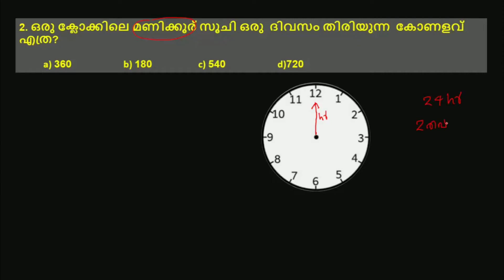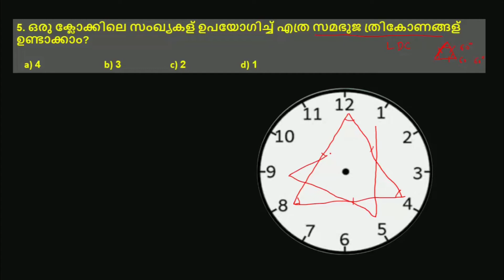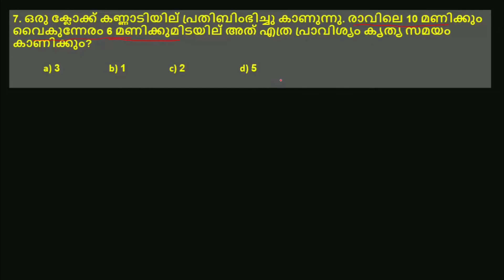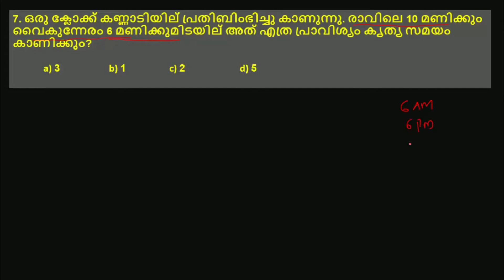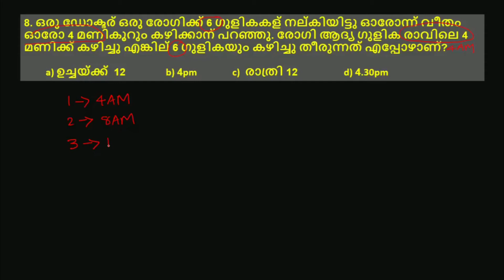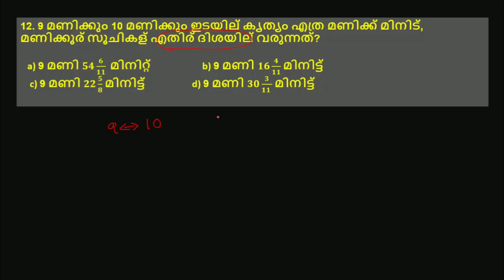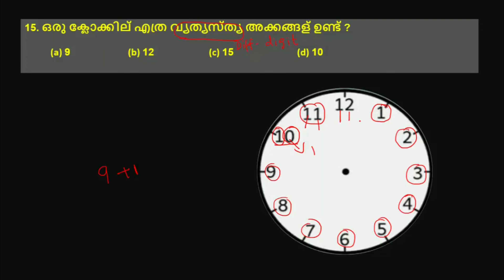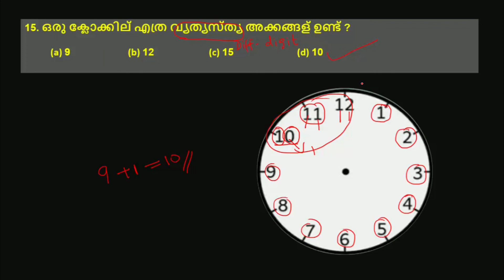LDC 2020 : ക്ലോക്കിൽ ഇതിനപ്പുറം ഒരു ചോദ്യം വരില്ല 👍🏻😍 | Final Part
ക്ലോക്കിലെ ചോദ്യങ്ങൾ
( അവസാന ഭാഗം )

വരുന്ന മത്സരപരീക്ഷകൾക്ക് ചോദിക്കാൻ സാധ്യതയുള്ള ക്ലോക്കിലെ  Rank Making ചോദ്യങ്ങളും  ഉത്തരം കണ്ടെത്താനുള്ള കിലിടൽ ട്രിക്കും 😍